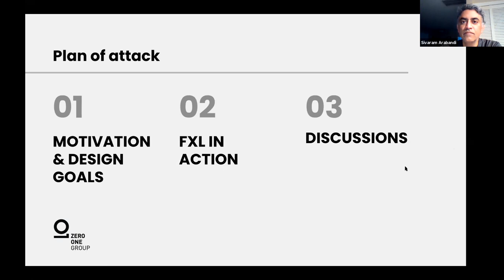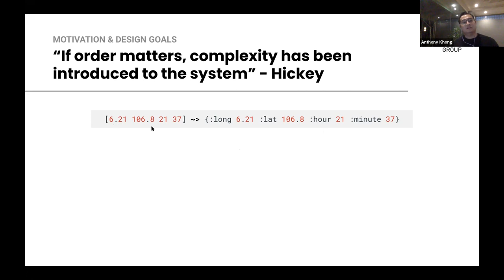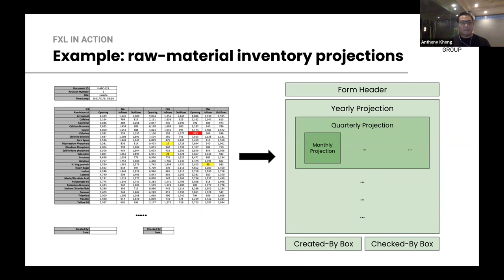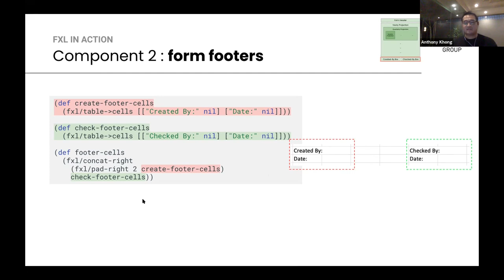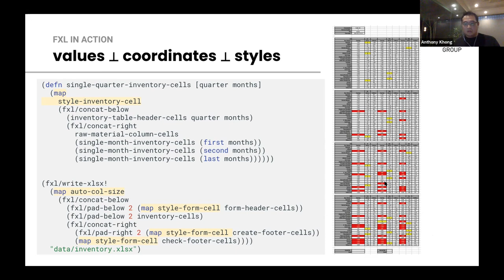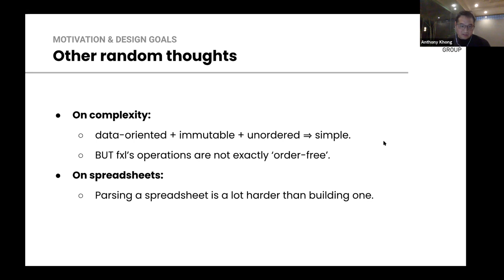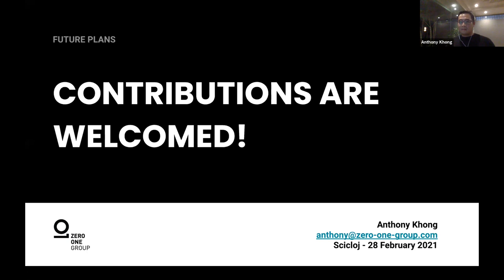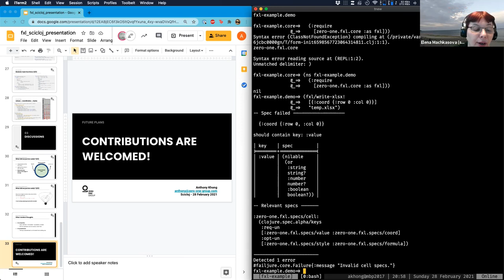FXL - composable data-oriented spreadsheet library for Clojure - Anthony Khong - Scicloj Meeting 20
In this meeting, Anthony Khong told about fxl: a new Clojure library for spreadsheet processing.

Moderator: Daniel Slutsky